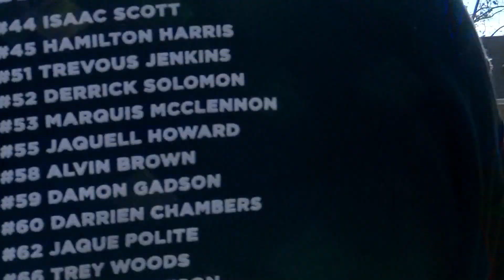Meet The Family | Kinard Family Christmas vlog 2018!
Philippians 4:13 - I can do all things through christ who strengths me

Also don't forget to watch until the end for the surprise!!
Enjoy the Kinard Family Christmas !!

SC- richelleforever